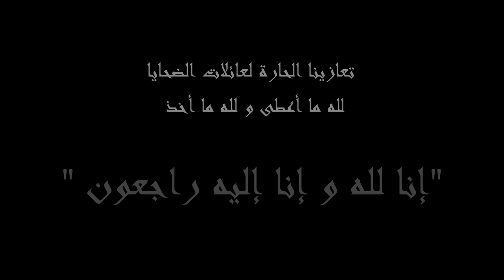من قلب الوجع ... أحداث مأساوية لغرقى جزيرة قادس الإسبانية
من قلب الوجع ... أحداث مأساوية لغقى جزيرة قادس الإسبانية